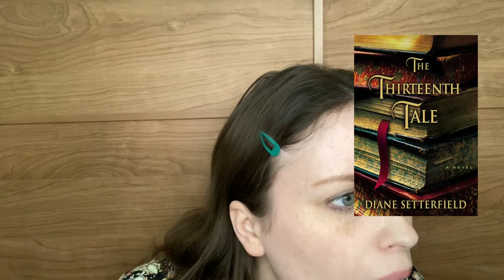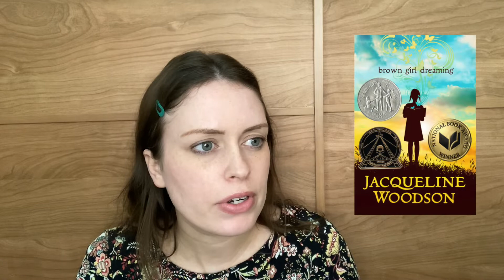What authors do I consistently love to read?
This is by no means a comprehensive list. Let me know what you think of these authors!

00:00 Intro
01:04 5 star recommendations
03:51 The opposite of a recommendation
04:20 More authors that I read a lot from and liked
06:25 You could convince me to read these authors
10:00 Outro

Authors Mentioned:
Yaa Gyasi
Patrick Radden Keefe
Erin Morgenstern
T.J. Klune
Celeste Ng
Diane Setterfield
Sally Rooney
Elizabeth Acevedo
Fredrik Backman
David Sedaris
Sue Monk Kid
Ibi Zoboi
Jacqueline Woodson
Taylor Jenkins Reid
Liane Moriarty
Ishiguro Kazuo